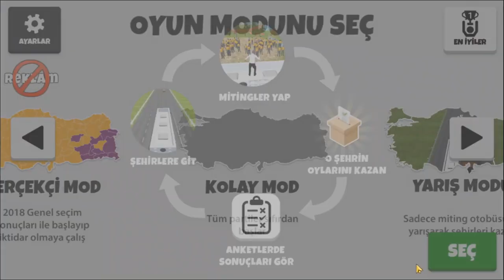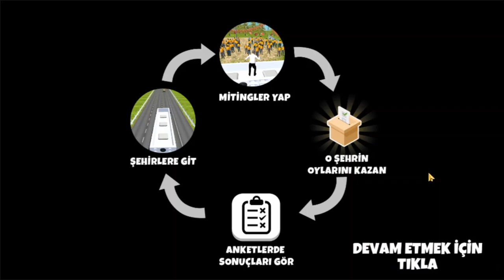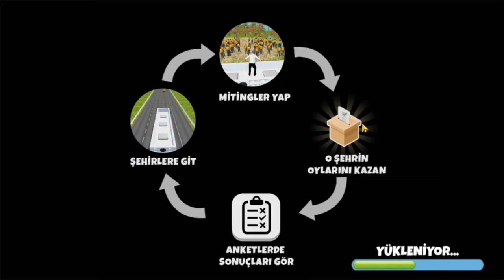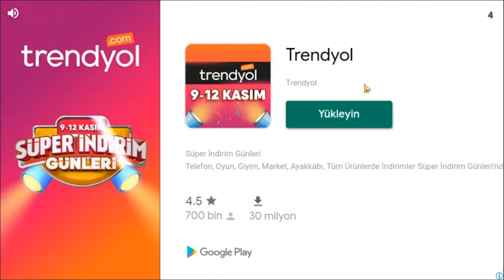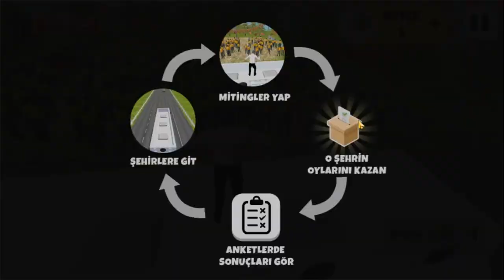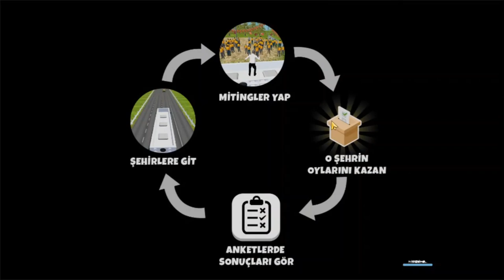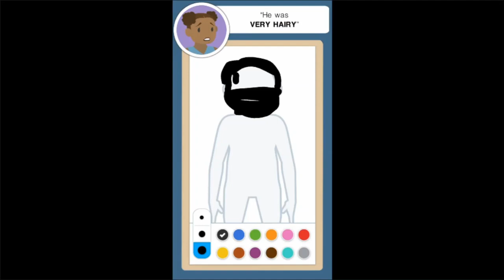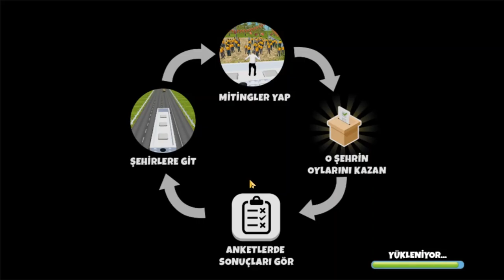MESUT YILMAZ BAŞBAKAN OLACAK Seçim Yarışı 2023 Türkçe Bölüm 1